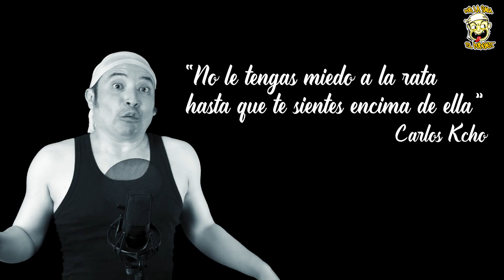POR LA SARA (Sus Historias) - E1 - Un chofer no me dejó ir al baño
Hazte miembro con S/. 1.50 y te puedes llevar hasta S/. 300.00 este 28 de octubre!

No solo a mi me pasa c0jvd3zH y media, ustedes en sus comentarios han logrado superarme. Esto es Por la Sara Sus Historias!